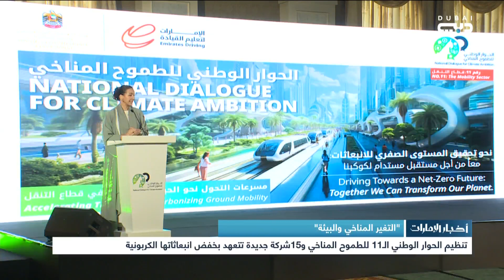التغير المناخي والبيئة” تنظم الحوار الوطني الـ11 للطموح المناخي و15 شركة جديدة تتعهد بخفض انبعاثاتها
أخبار الإمارات | التغير المناخي والبيئة” تنظم الحوار الوطني الـ11 للطموح المناخي و15 شركة جديدة تتعهد بخفض انبعاثاتها